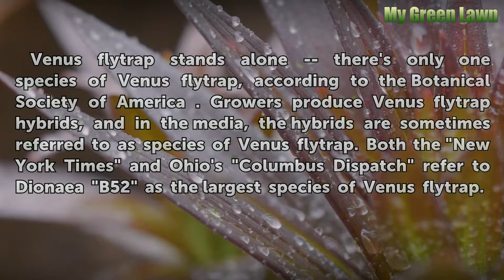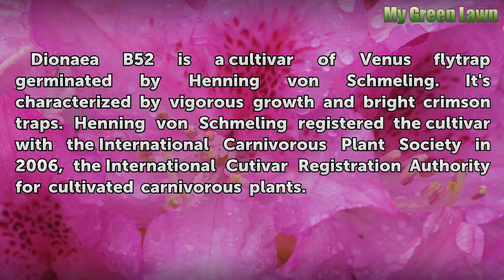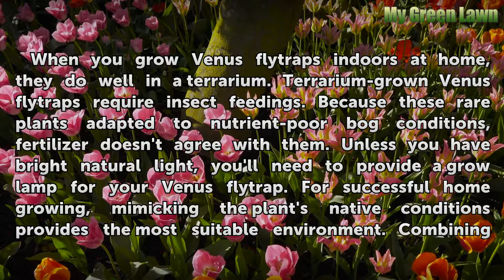What Is the Largest Species of Venus Flytrap?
What Is the Largest Species of Venus Flytrap?. Venus flytrap stands alone -- there's only one species of Venus flytrap, according to the Botanical Society of America . Growers produce Venus flytrap hybrids, and in the media, the hybrids are sometimes referred to as species of Venus flytrap. Both the "New York Times" and Ohio's "Columbus Dispatch"...

Table of contents What Is the Largest Species of Venus Flytrap?
Background 00:40
Dionaea B52 01:19
A Larger Carnivorous Plant 01:41
Pointers 02:20